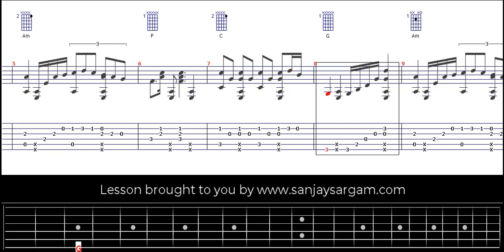Despacito - Guitar Tutorial (Fimgerstyle verion 1)